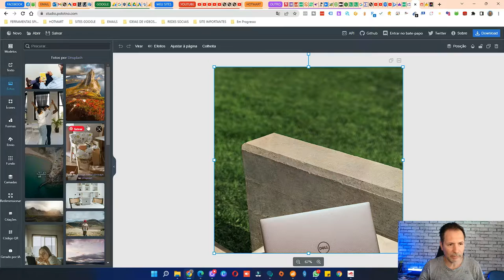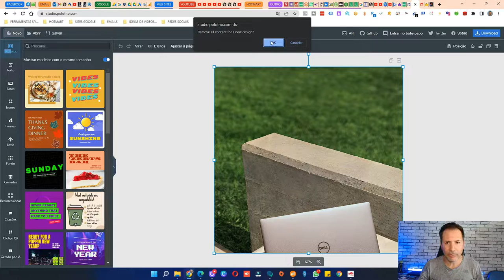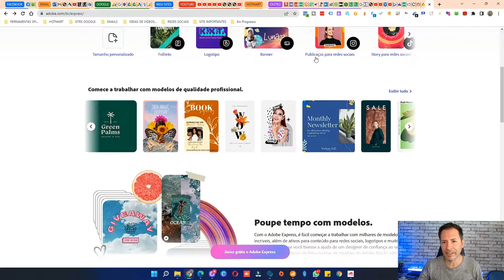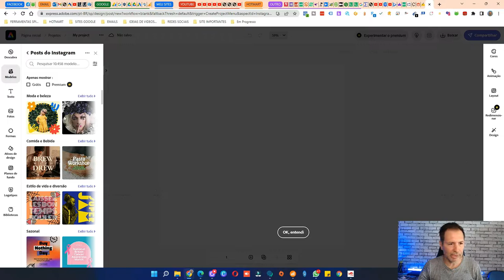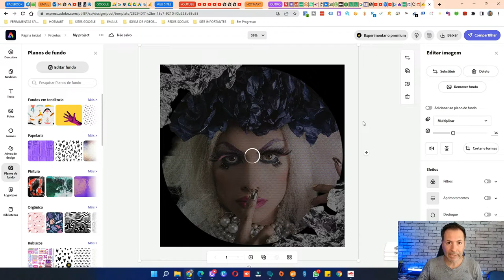Sites para substituir o canva - será o fim do canva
Neste vídeo estou trazendo uma dica muito boa de sites que são similar ao canva para assim você conseguir conhecer novas oportunidades